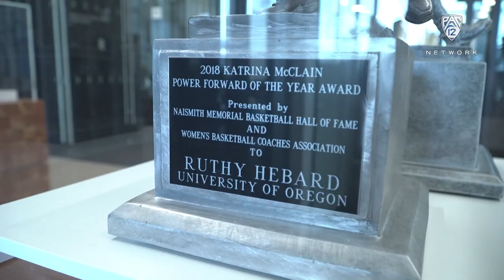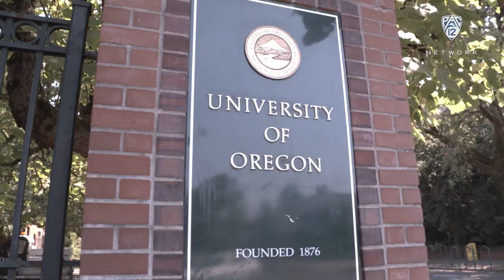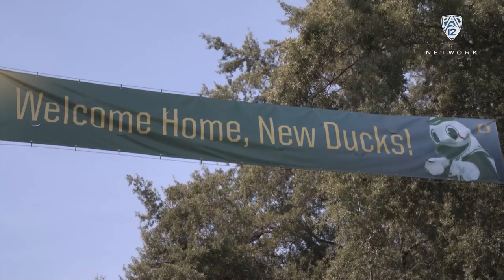A day in life of Oregon women's basketball's Te-Hina Paopao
After a year of remote school and fanless basketball games, Oregon women's basketball's Te-Hina Paopao is getting used to life in Eugene ahead of the 2021-22 season. Follow along as Paopao, with teammates Kylee Watson and Maddie Scherr, goes to practice, learns where her classes are, and tries her best not to get lost. Find content like this and more every week on "Pac-12 Tailgate," presented by Buffalo Wild Wings.